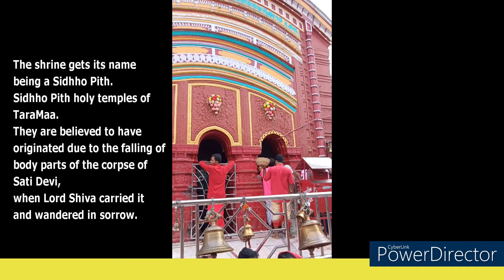Trip to Tarapith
The video is on our small trip to Tarapith. Tarapith is a Hindu temple in Chandipur village Rampurhat II CD block in Rampurhat subdivision of Birbhum district of the Indian state of West Bengal, known for its Tantric temple and its adjoining cremation (Maha Shmashan) grounds where sādhanā (tantric rituals) are performed. The Tantric Hindu temple is dedicated to the goddess Tara, a fearsome Tantric aspect of the Devi, the chief temples of Shaktism. Tarapith derives its name from its association as the most important centre of Tara worship.

The shrine gets its name being a Sidhho Pith. Sidhho Pith holy temples of TaraMaa. They are believed to have originated due to the falling of body parts of the corpse of Sati Devi, when Lord Shiva carried it and wandered in sorrow. There are 51 Shakti Peeth all over South Asia is linked to the 51 letters in Sanskrit. The Shakti Peethas are associated with the mythology of Daksha yaga and Sati's self immolation. These shrines are important place of worship for Tantra practitioners.

If you have an opportunity, please do visit the place of worship.